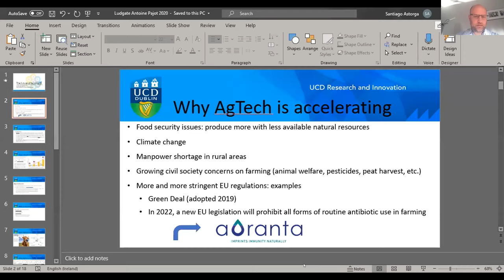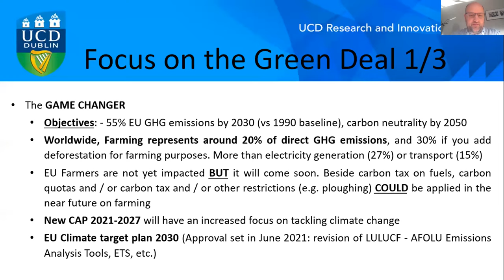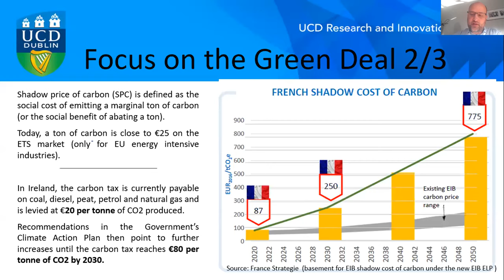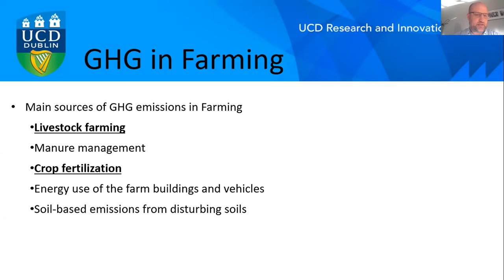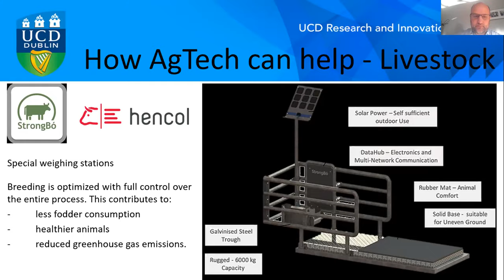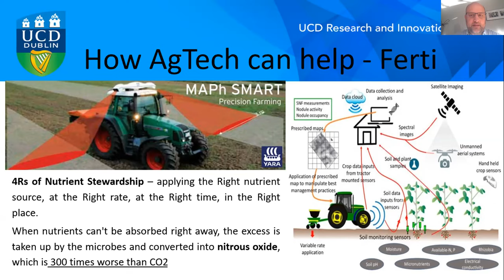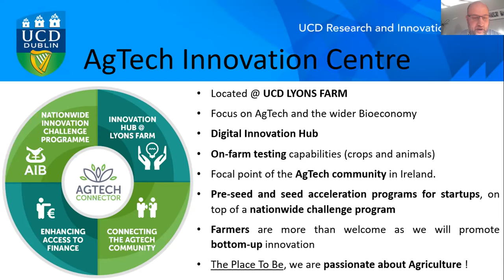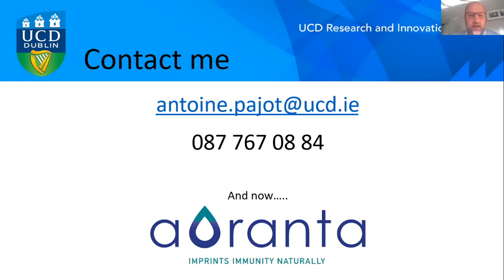The Future Of Agriculture Part 5 - Antoine Pajot, AgTech Centre @NovaUCD. - Agritech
Antoine Pajot, Director, AgTech Innovation Centre @NovaUCD, speaking at "The Future of Agriculture". This national event was held virtually on Wednesday 25th November 2020 by The Ludgate Hub.

Key topics of Antoine's presentation included Agriculture Digitisation and Evolving & Innovative Technology.
Antoine spoke about 'Why Agtech is accelerating', 'How Agtech can help within the industry' and  'Data management & AI'.